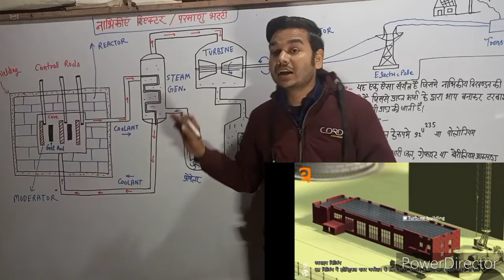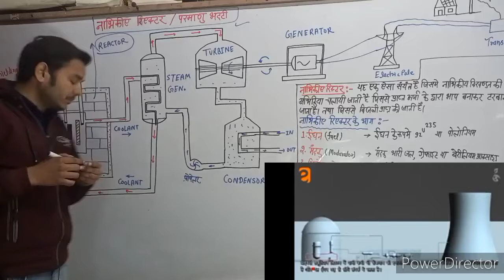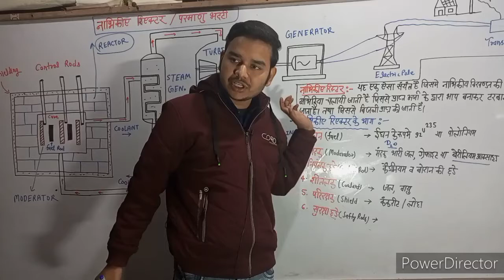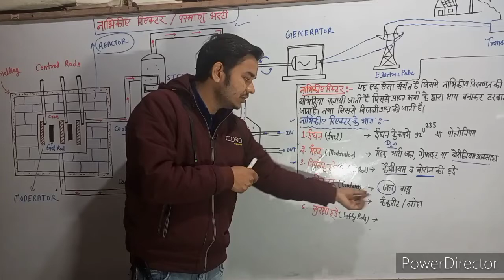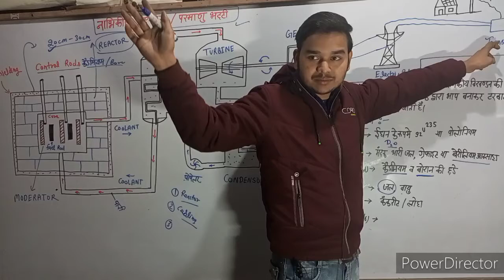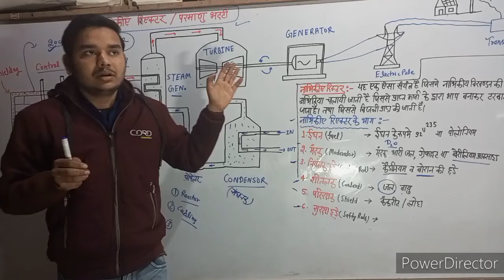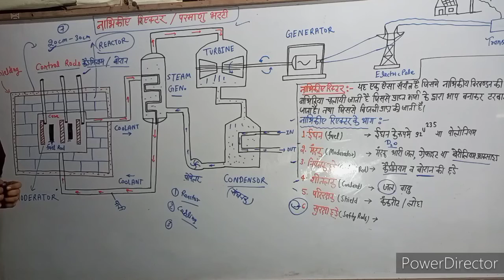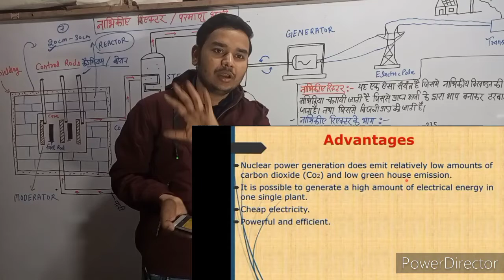nuclear power plant/परमाणुभट्टी।nuclear reactor|परमाणु ऊर्जा संयंत्र कैसे काम करता है?12classphysics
12class physics by himanshu sir
12class physics by himanshu kumar
hello guyzz I'm himanshu and I make videos on mechanical important topics . in this video you will get a brief introduction about working of nuclear power plant.
In this video, We will discuss about Nuclear Power Plant, working, layout, construction, advantages and disadvantages. (Nuclear Reactor, Nuclear fission, Nuclear fusion, Nuclear power plant block diagram, India's nuclear power plants, Nuclear power plant working, Nuclear power plant construction, know all about nuclear power plant, explain nuclear power plant, etc.
In this Lecture, we are going to understand what is Nuclear Power Plant and Nuclear Reactor with suitable example and diagram. We will study the following topic in this video: *What is Nuclear Power Plant. *Nuclear Reactor. *What is Moderator in nuclear reactor. *What is Control Rod in nuclear reactor. *What Fuel used in nuclear reactor. *What is Coolant in nuclear reactor. *What is Shielding in nuclear reactor. NuclearPowerPlant, NuclearPowerPlantinHindi, Nuclear Reactor, Nuclear ReactorInHindi, Moderator, ControlRod, Coolant, ReactorCore, UraniumFuel, Thank You (धन्यवाद) ...!!

AllNuclear reactorsSteamElectricityRelated

Nuclear reactor helps to carry out controlled chain reaction and also produce energy in sustained manner. Produced energy can be used to produce electric energy. In this article we will discuss about nuclear reactor, its parts and their function. Nuclear Fuel Nuclear fuel is the fissionable material used in nuclear reactor. Generally, U-233, U- 235 and Pu- 239 is taken as nuclear fuel in form of cylindrical rods arranged in regular pattern in the active reactor core. However, the volume of core is filled with material of light nuclei called moderator. The geometry of core is such that on average out every three neutrons produced per fission. one neutron is used to trigger next fission. However, other neutrons are lost without undergoing any fission. Moderator Slow moving neutron have more tendency to facilitate fission reaction rather than the fast moving neutrons. Average energy of neutron produced in fission of U-235 is 2 MeV. these are the fast neutrons and have low tendency to cause fission. In order to facilitate fission reaction there is need to slow down the neutrons. The job is done by moderator in nuclear reactor, by transferring the energy with elastic collision to lighter nuclei. In nuclear reactors water, solid graphite or heavy water are used as moderators. Control Rods Nuclear reaction if not controlled can cause massive explosion. Multiplication factor K helps us to determine if reaction is in control or not. K=1 is required for sustained energy production. If K exceeds unity control rods made of boron or cadmium are inserted in the reactor core upto desirable length. The rods have the ability to absorb neutrons. Therefore, the nuclear reaction can be controlled thereby bringing down the multiplication factor down unity. Safety Rod In addition to control rods, the reactors are provided with safety rods. These rods can be inserted into reactor in order to bring value of K below unity. Hence, it keeps power generation safe. Coolant Heat produced in the core is absorbed by coolant. Later this energy is passed to water in heat exchanger. Thus, it produces steam. The steam is used to drive turbine coupled with electric generator and thus, electric energy is produced. In general water or heavy water is used as coolant. In case of high temperature, liquid sodium is used as coolant. Shielding Nuclear fission produces hazardous radiations, therefore, nuclear reactor is kept in concrete walls of 2 m to 2.5 m thick. This prevents radiations from reaching outside environment. Working The cadmium rods are slowly removed so that slow moving neutrons can cause fission of U-235 nuclei generating energy . In the primary-loop, coolant absorb energy . The energy is transported at high temperature and pressure to the steam generator in secondary loop where evaporation of water takes place. Evaporation provides high-pressure steam to operate the turbine and in turn, drives the electric generator. The low-pressure steam from the turbine is cooled and condensed to water and forced back into the steam generator. Advantages and disadvantages of nuclear reactor It is advantageous because in very small quantity of fuel it produce large energy . However, the disadvantage is that there is problem of disposal of radioactive nuclear waste and maintenance of equipment.